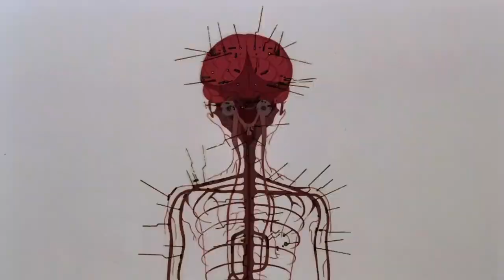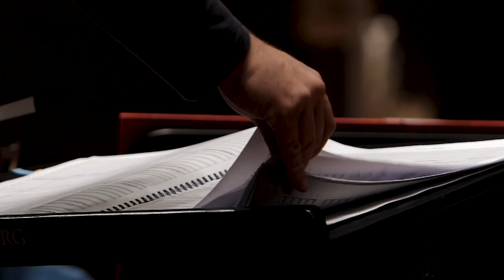Dlaczego tak mało kobiet komponuje? - Słuchaj Gier #3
Postanowiliśmy poruszyć temat pracy kobiet w branży gier wideo i dowiedzieć się, dlaczego tak mało z nich – szczególnie w Polsce – pracuje na stanowisku kompozytorki oraz osoby odpowiedzialnej za udźwiękowienie gry.

0:00​​ Poznaj naszych gości
10:30 Wstęp do tematu podcastu
16:00 O doświadczeniach z branżą gier
26:33 Praca kompozytorki & sound designera
31:53 O edukacji muzycznej
40:35 Popularne kompozytorki
53:20 Podsumowanie odcinka

Kolejne odcinki podcastów „Słuchaj gier” publikujemy co tydzień w piątek na zmianę z gościem specjalnym.